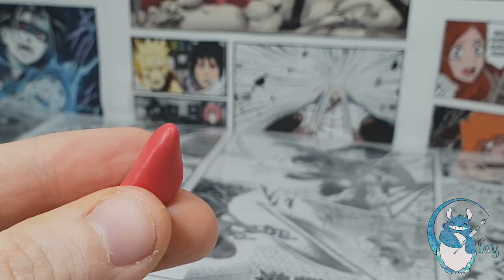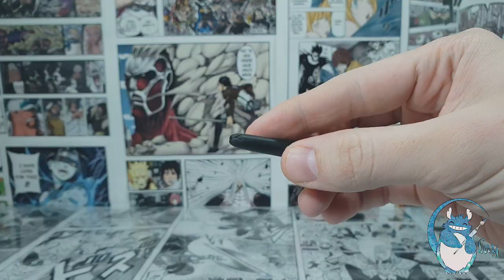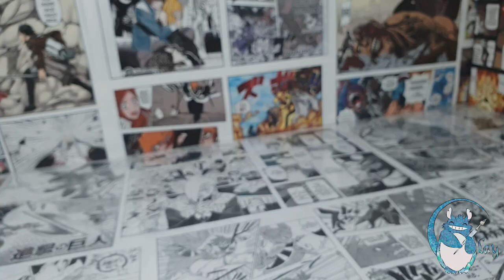How to make RUMOR HONEYBOTTOMS from the game CUPHEAD 🐝🍯🐝 Polymer Clay Tutorial 🐝🍯🐝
Irritating and stubborn, but sweet as honey ... no, it is not “Maya the bee“, but RUMOR HONEYBOTTOMS: the queen and sovereign bee of the beehive hotel, coming from the world of CUPHEAD; 🐝🍯🐝

Leave a LIKE(👍) and SHARE if you enjoyed this video.